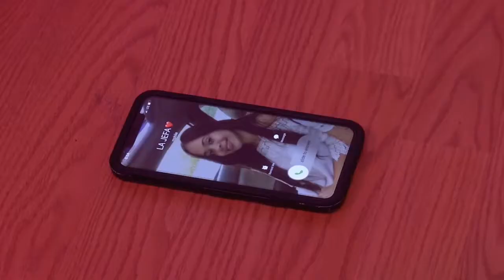Pensamientos Propios 08 02 20